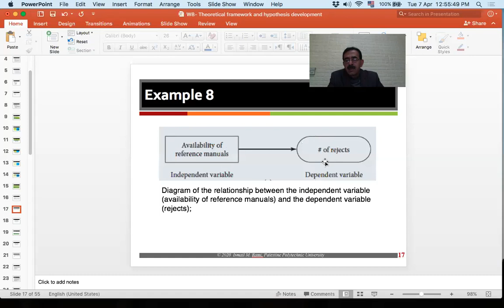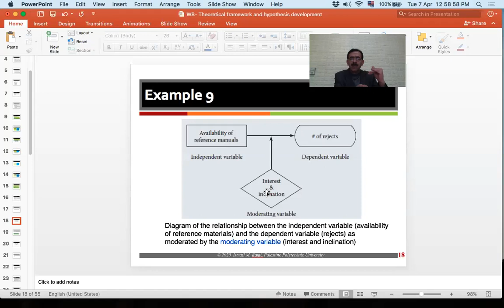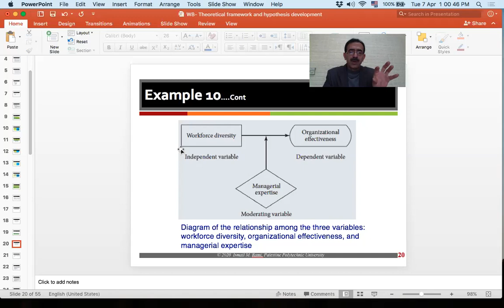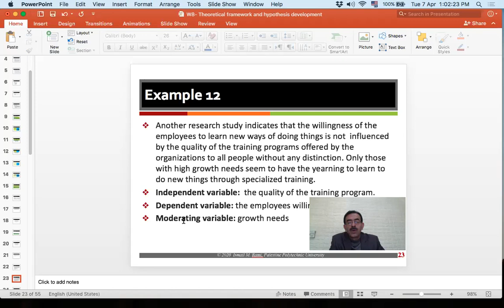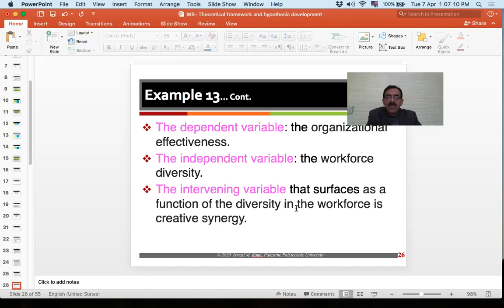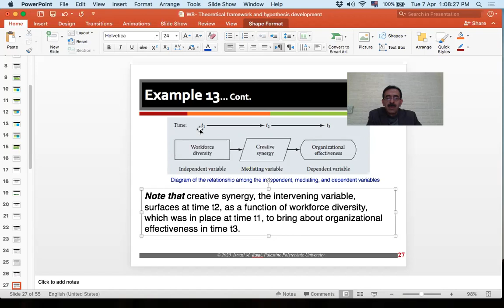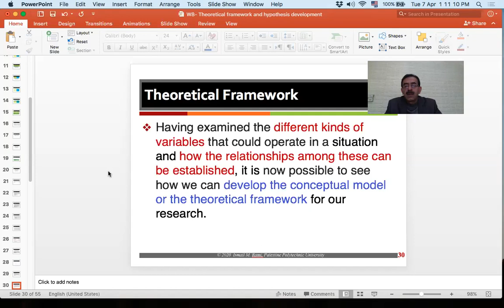W8:P2 Theoretical Framework and Hypothesis Development